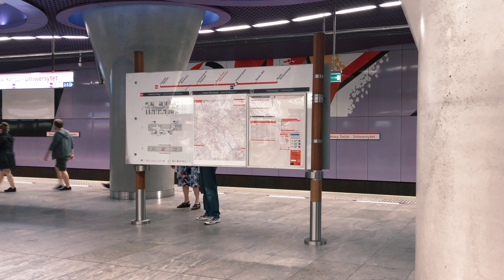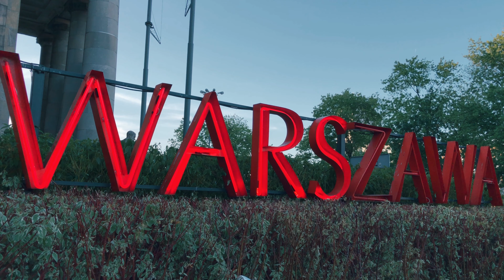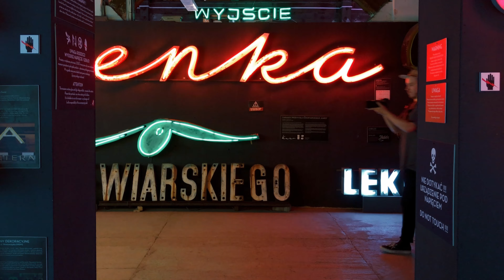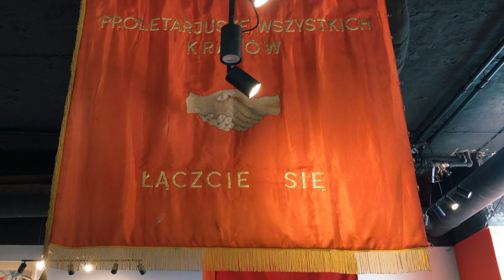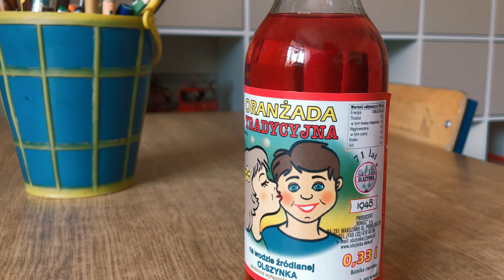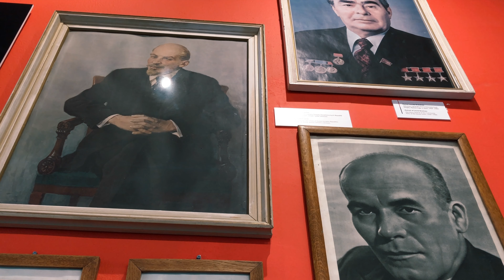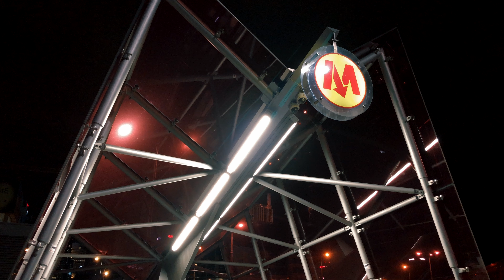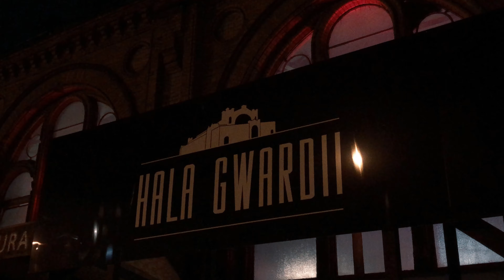Warsaw Travel Guide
I have always been fascinated by Poland's resilience. A far too unkind 20th century of invasion, control, destruction and genocide, seemingly did little to bend their unbreakable spirit. I dive into the nation's capital, Warsaw, to find out what defines their identity and see what makes this new "old" city tick.

+ Intro - 1:22
+ Warsaw - 3:05
+ Praga District - 3:40
+ Neon Museum - 4:11
+ Vistula River front - 4:52
+ Communist times in Poland - 6:03
+ Museum of Life Under Communism - 7:30
+ Chopin Summer Concert Series/Lazienki Park - 11:36
+ Old Town Warsaw - 12:53
+ Pierogies - 15:42
+ Outro - 17:09

(+) Special thanks to the Polish National Tourism Office for sponsoring the making of this episode.